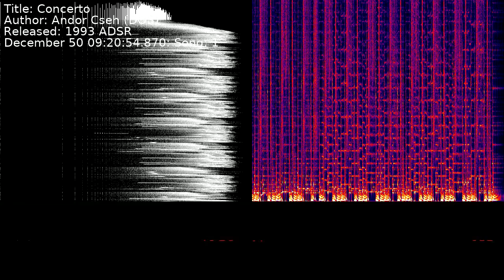Andor Cseh (DOS) - Concerto | Song 1 [C64] [SID]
Title: Concerto
Author: Andor Cseh (DOS)
Released: 1993 ADSR